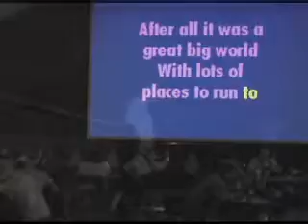Manas Minute.wmv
Video recorded by the Public Affairs Office at Manas AB about the Manas Idol winner and his band High Maintenance.